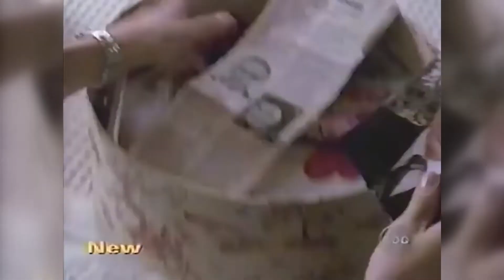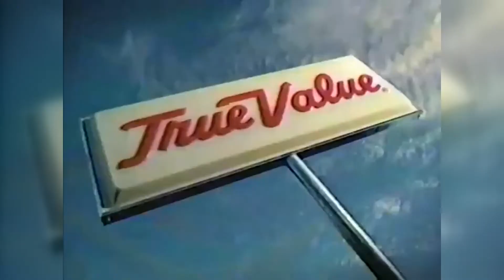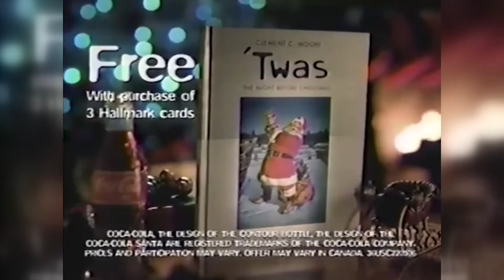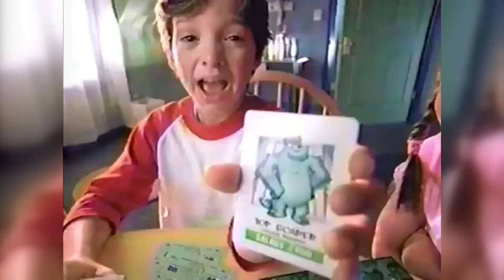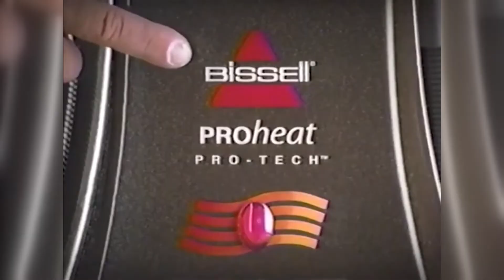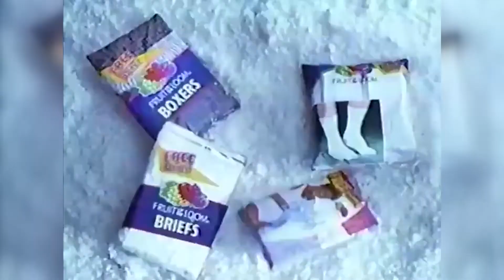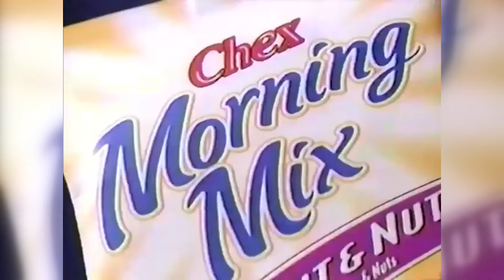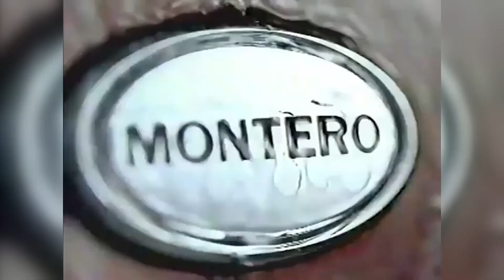ABC Bumpers, Commercials, & Promos (November 18, 2001)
Credit to KevRipz.
For USNATV2007, GH32143, Marcus Montgomery's Logo Archive, and Valve.